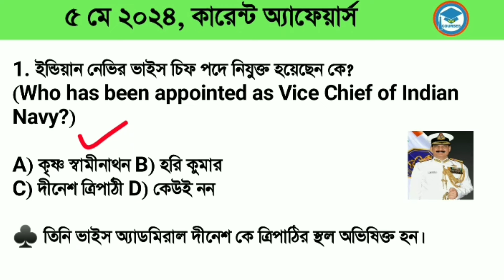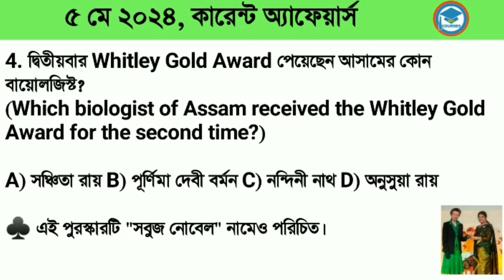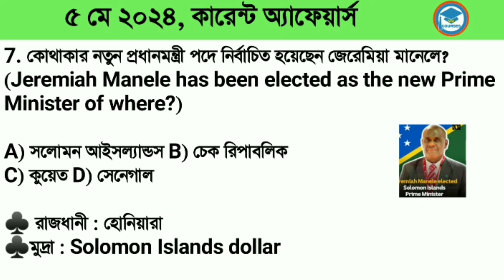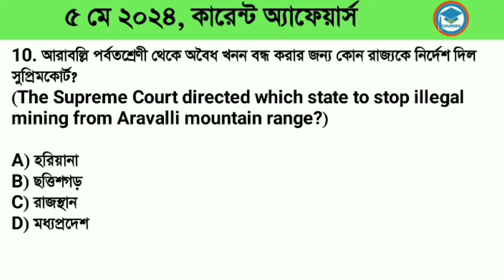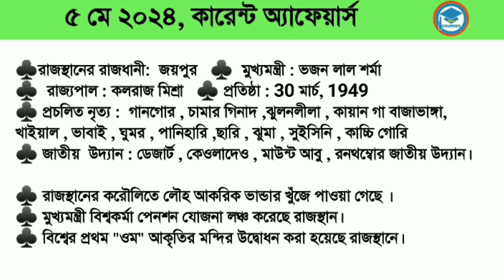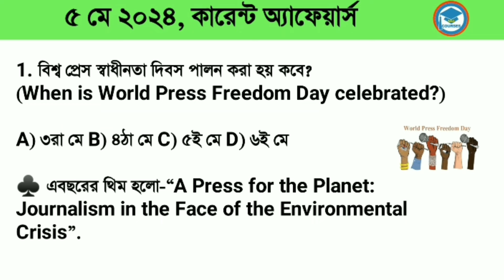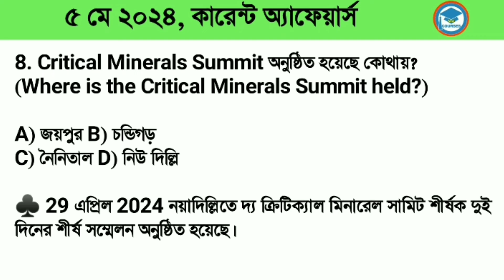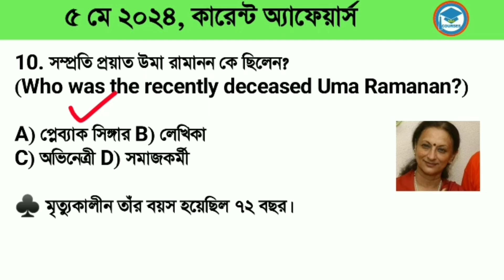Bengali Current Affairs Daily | Daily Current Affairs in Bengali Language | Study With Ishany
# 6th_may_current_affairs